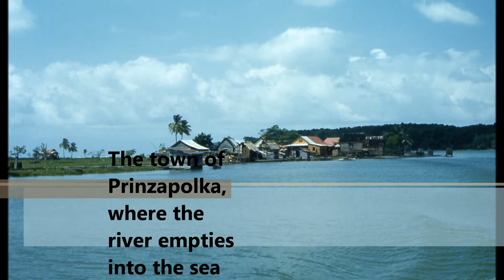Prinzapolka River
History Project Henrik and Pablo, the image are not ours, we found them on google.